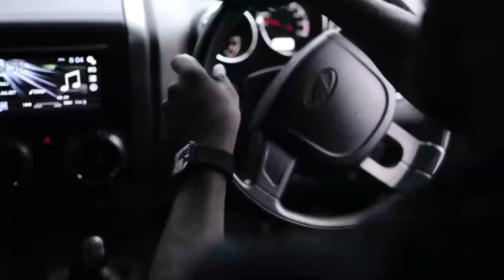Prewedding film / kerala / Save The Date /- Kerala Wedding | Olakkuda Weddings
Olakkuda Weddings
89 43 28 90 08
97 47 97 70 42